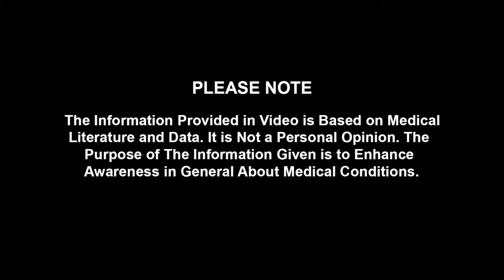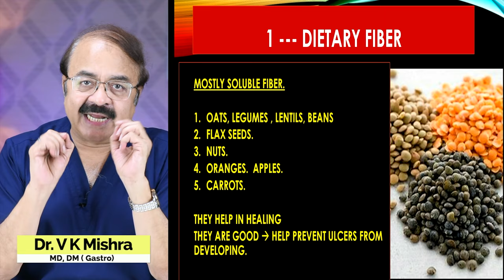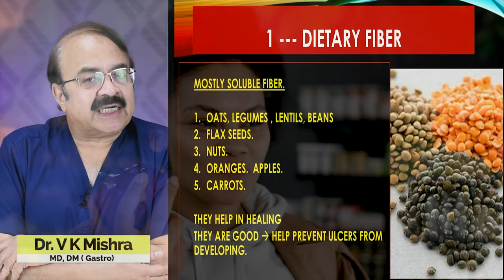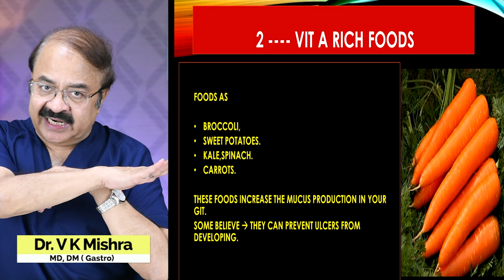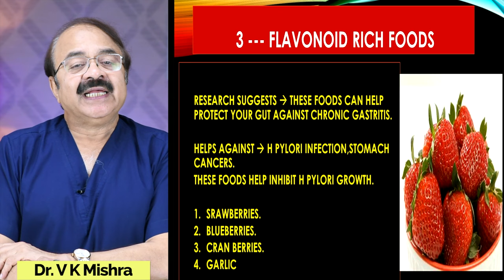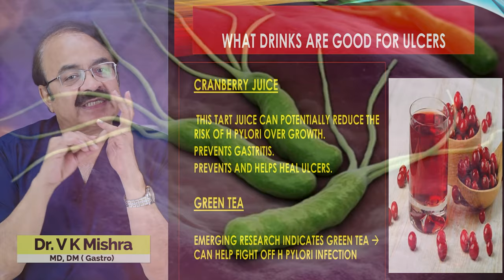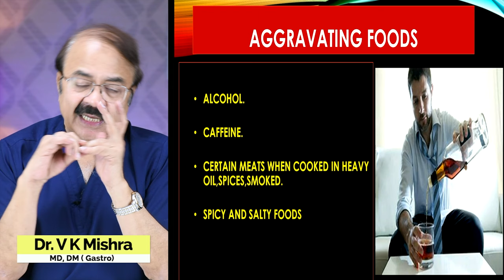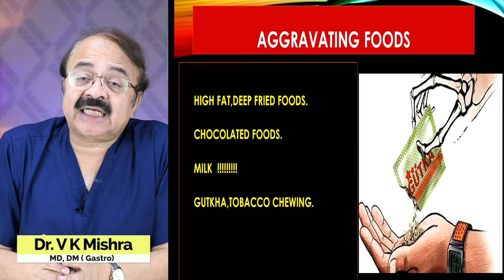Peptic Ulcer Diet में ये जरूर ध्यान रखें || BEST FOOD AND DRINKS IF YOU HAVE STOMACH ULCERS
Peptic Ulcer Diet में ये जरूर ध्यान रखें || BEST FOOD AND DRINKS IF YOU HAVE STOMACH ULCERS || By Dr V K Mishra || The Gastro Liver Hospital Kanpur || Call us :- , 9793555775, 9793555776

Ulcerative colitis is a chronic inflammatory bowel disease (IBD) in which abnormal reactions of the immune system cause inflammation and ulcers on the inner lining of your large intestine. Ulcerative colitis can develop at any age, but the disease is more likely to develop in people between the ages of 15 and 30.

Symptoms include rectal bleeding, bloody diarrhoea, abdominal cramps and pain.
People may experience:
Pain areas: in the abdomen, joints, or rectum
Pain types: can be intermittent in the abdomen
Gastrointestinal: bloating, blood in stool, diarrhoea, inability to empty bowels, leaking of stool, or urgent need to defecate
Whole body: anaemia, fatigue, fever, or loss of appetite
Also common: cramping or weight loss

• Colonoscopy
• ERCP
• Endoscopic ultrasound.
• Capsule endoscopy.
• Hydrogen breath test.